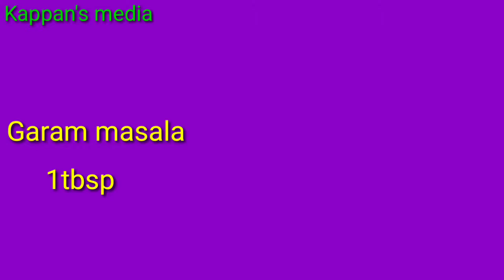EP-56/ചിക്കൻ കൊണ്ട് വളരെ ടേസ്റ്റി ആയിട്ടുള്ള ഒരു Spicy Chicken Dry Roast Recipes/Malayalam /2020